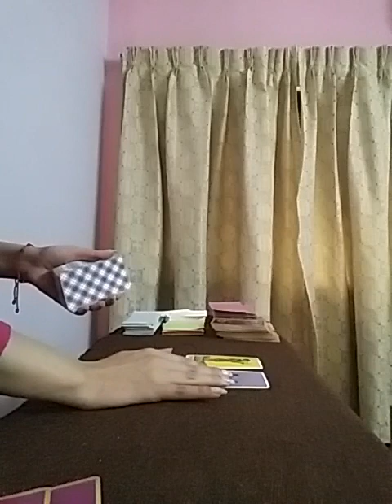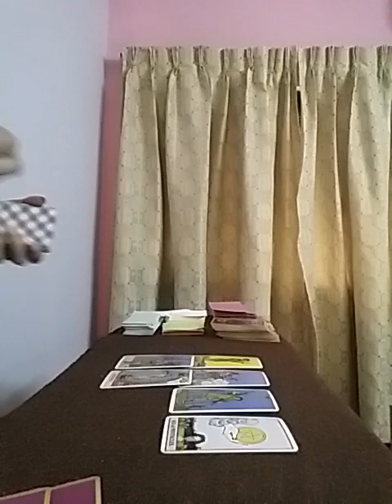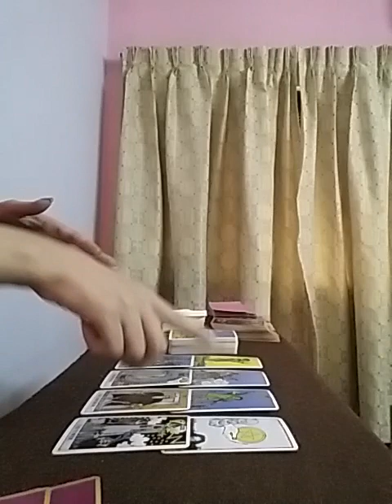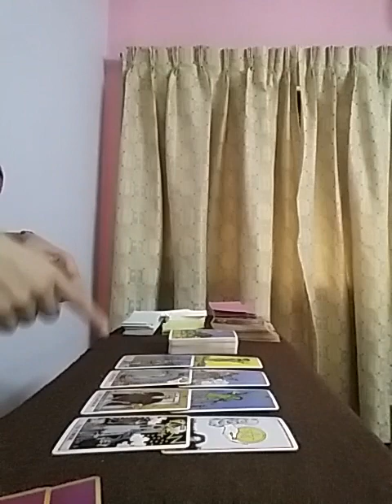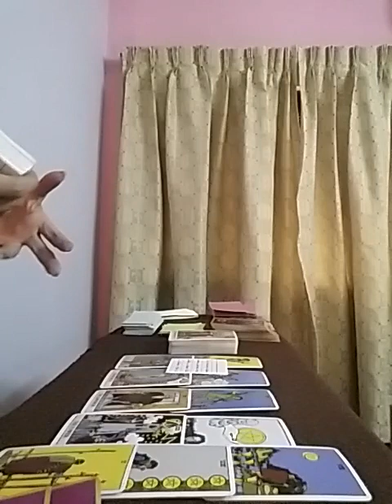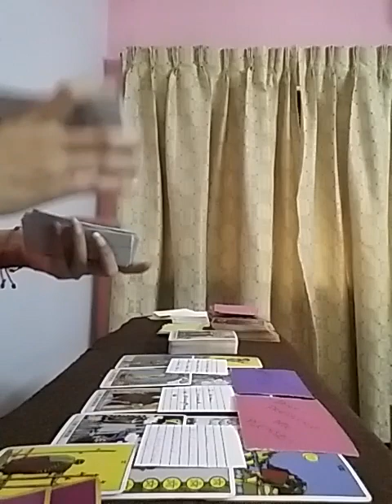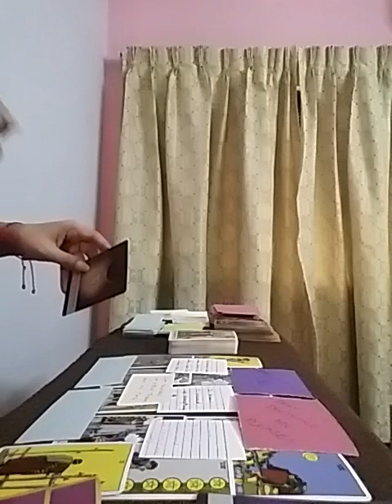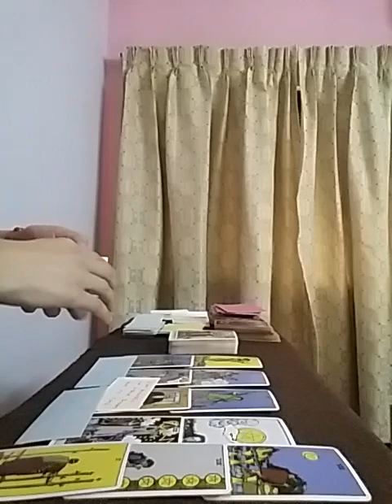They are all Yours 🥳🥰❣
Services i offer :

1- 1 question reading - 35 USD

2- 2 question reading - 55 USD

3- 3 question reading - 70 USD

4- 5 question reading - 100 USD

5- Love n Relationships - 100 USD

6- 15 Minutes customized *SPIRITUALLY CHARGED* affirmations that give 100% RESULTS  - 100 USD

7- Consultation and step by step guidance to MANIFEST your Dream Desire and Goal.

8- Unique Scripting technique to manifest your desire - 80 USD

9- Protection from bad influences and energies - 60 USD

10- Removal of Black Magic - 100 USD

12- Dream Interpretation - 40 USD

13- Spiritually Charged Affirmations + Unique Scripting Technique - 150 USD

14- Money rituals - 60 usd

15- Love Rituals - 100 usd

16- Subliminals - 100 usd

17- Consultation along with 1 manifestation technique - 100 usd

18- Angel guidance - 40 usd

19- 5 Minutes Guided Meditation - 50 usd

20- 5 Minutes Affirmations - 50 usd